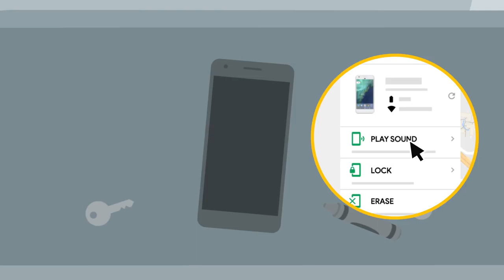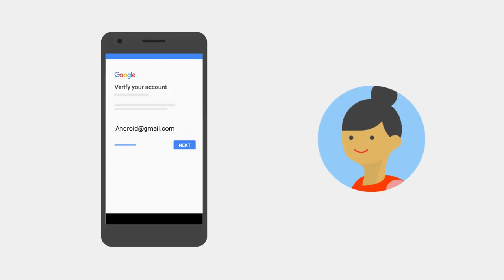How to locate your Android phone with Google’s Find My Device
Phones have become so much a part of our daily lives that it can be immediately traumatic if you suddenly can’t find your phone — whether you’ve left it in a cab, accidentally dropped it out of your pocket, or lost it under your bed. If you have an Android phone, you can use the Find My Device feature to (hopefully) locate your phone.